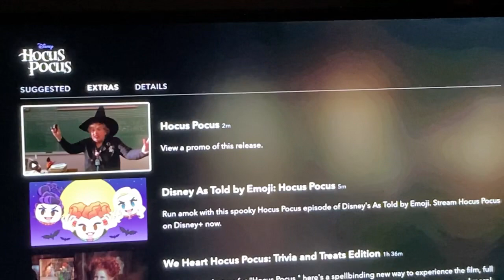Happy 30th Anniversary Hocus Pocus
Hocus Pocus 30th Anniversary